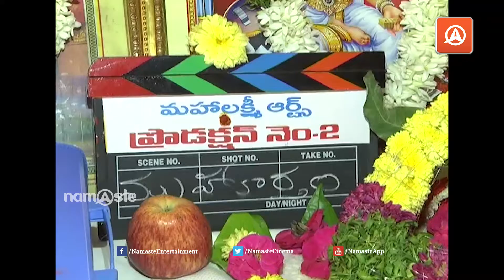Hero Sunil - N Sankar New Movie Opening | Sunil, N shankar, Gopi Sundar | Namaste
Namaste is a premiere entertainment Application featuring the original series Video's,Songs and Specials. Namaste is always Time Well Spent.A 24-hour network devoted to the Golden Age of Tollywood and Bollywood. Namaste offer the finest, most comprehensive Trailers,Video songs,Audio Juke box,Funny Clips and a diverse blend of original programming. Namaste App  provides extensive coverage of South Indian,North Indian,World's most popular programming consisting primarily of news, entertainment, TV series, movies and music videos.